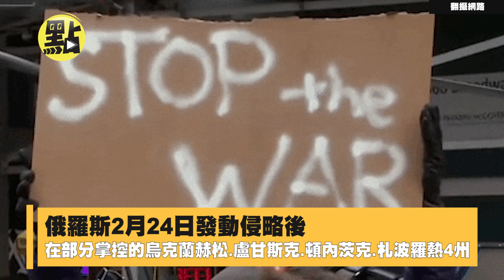【點新聞】俄提「兼併公投」吞烏克蘭4區！官員嗨喊：獲多數贊成 布林肯重申「絕不承認」